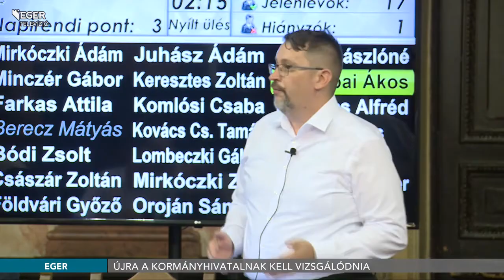A Kormányhivatalnak kell újra vizsgálni nyolc döntés törvényességét - 2021.07.08.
Ismét a Kormányhivatal fogja vizsgálni annak a nyolc polgármesteri döntésnek a törvényességét, melyeket Mirkóczki Ádám a veszélyhelyzet alatt, a többi százas nagyságrendű határozat mellett hozott, és amelyeket dr. Pápai Ákos, a Mi hazánk Mozgalom egri képviselője törvénytelennek tart. Erről és még két napirendről szerdai rendkívüli ülésén döntött a grémium.